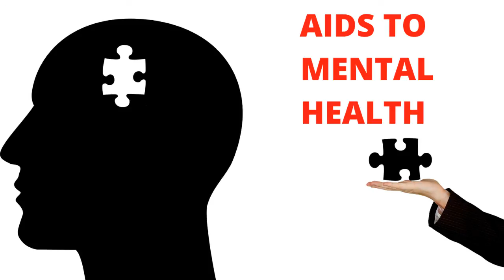5 Remarkable Benefits of Meditation. POWER OF MEDITATION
Here are 5 Incredible benefits of meditation which will help you to improve your body, mind and soul. This video is especially for beginners to know the benefits of meditation and to practice meditation daily for their well being.

Mindful Meditations is the perfect channel for Relaxation music. The soothing sounds of Piano, Guitar, Violin, Light drums, Flute are so relaxing which encourage you to relax your mind,body,soul,reduce your stress and inner peace.
These kinds of Meditation music is perfect for Positive Motivation Energy and Relax mind body.Soothing, Calming and Soft Music are uploaded on our channel for Yoga and Spa.